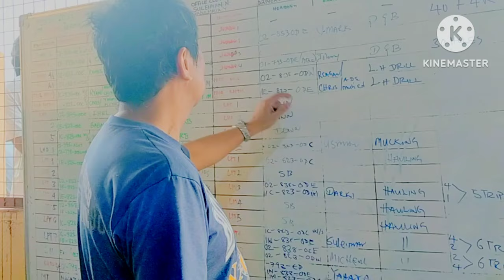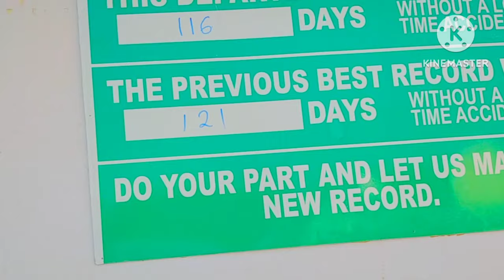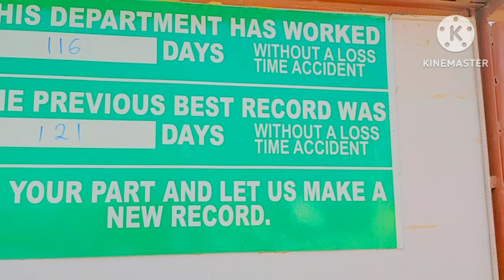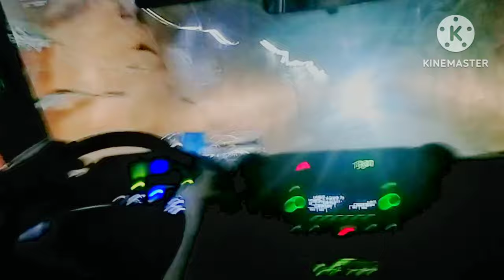Tour at Mining NIGERIA part 2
Its another Tour at Mining NIGERIA part 2. with some Filipinos and freinds entering the port depot with a good ambiance of the mountain.